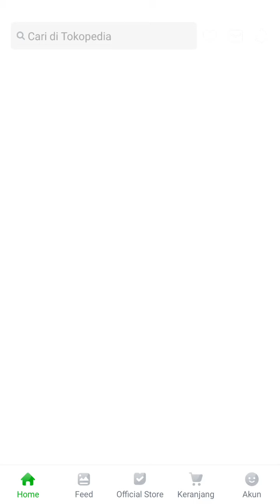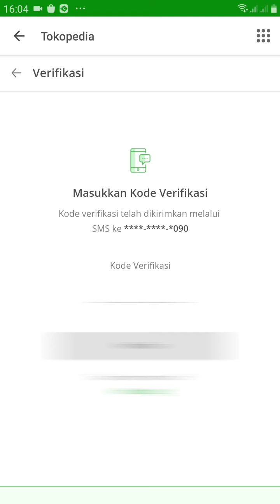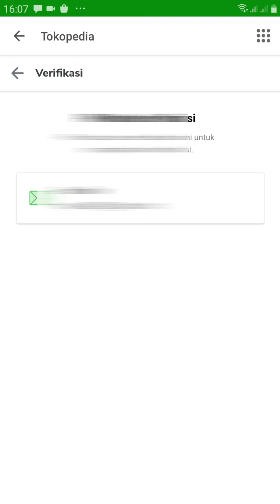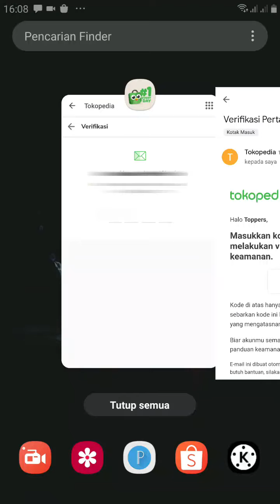Cara Mengganti Email Tokopedia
Buat anda yang belum tahu cara mengganti email di tokopedia  simak video ini agar anda dapat ubah almat email di tokopedia.